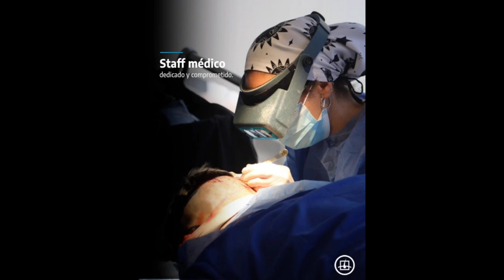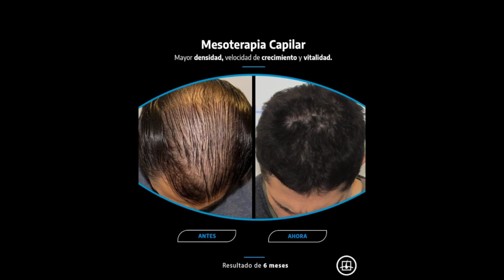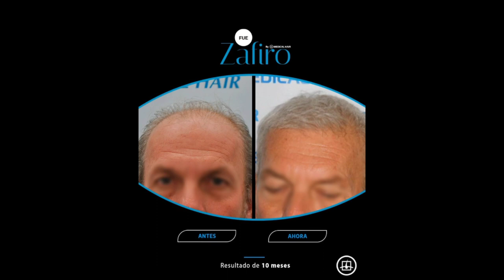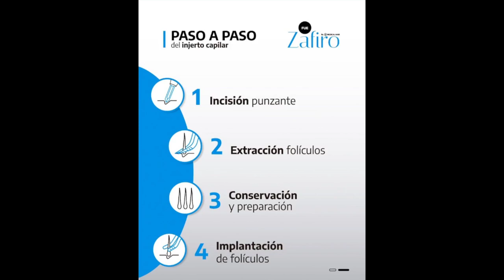Dr Nestor Ricardo Spagnuolo Director Medico y Socio Fundador de Medical Hair Generadores Tv